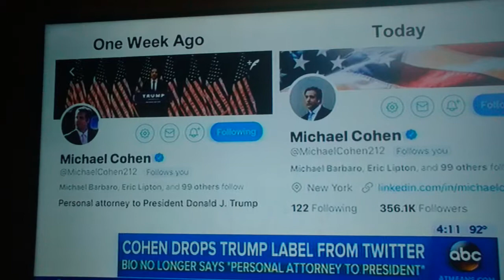(5236) Firefighters Battle Seattle Fire